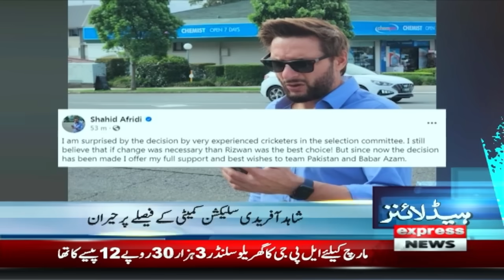PTI Vs Pmln | News Headlines 6 AM | 1 April 2024 | Express News